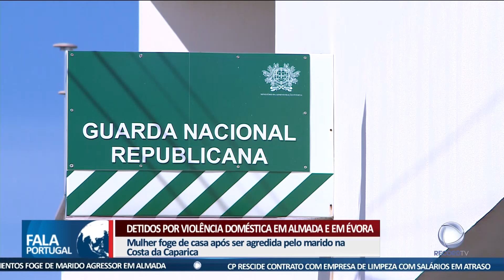Detidos por violência doméstica em Almada e em Évora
A GNR deteve dois homens em Almada e em Montemor-o-Novo por suspeitas de violência doméstica contra as mulheres. Num dos casos, a filha também era alvo de maus tratos.